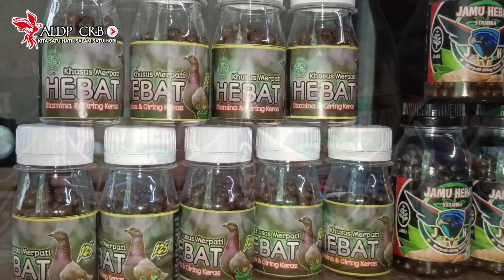GANTI JODOH GIRING KERAS & TEMBAK KERAS